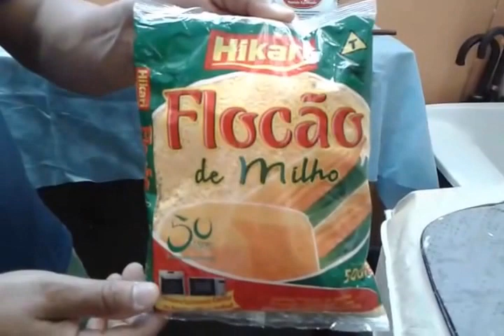🔴Ração Para Curió | Curió Santana.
Ração para Curió - Veja o curso online que estou recomendado para mas orientação de como fazer ração para curió

Aprenda a criar Curió com as dicas fácil de Gerson Santana que é criador de curió há 12 anos.